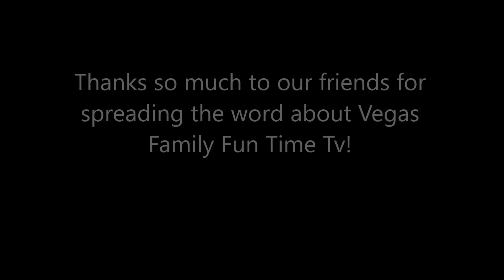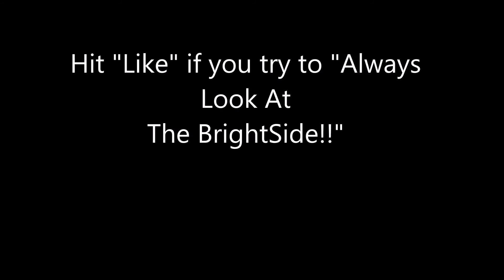Las Vegas Family Fun! Family Vlog #35🤗🤗😃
We were blessed with a crazy fun week and we can't wait to show you all the fun! Here is a preview of the videos we made that will be coming soon!  Which video do you want to see first?  The Slime video or the Basketball game video?!  Also make sure and hit the "Like" button if you try to Always Look at the Brightside!😃

Vegas Family Fun Time Tv!  Where we Always look at the Brightside!  Whether it's videos about "Vegas for Families" or our weekly fun "Family Vlog", we will always bring a smile to your life!